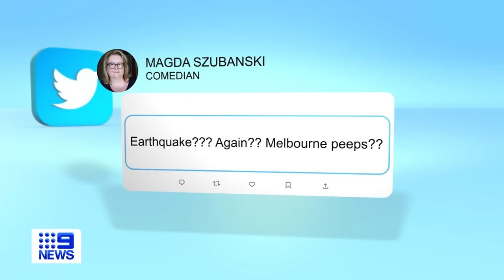Melbourne earthquake: Magnitude 4.6 quake hits Victoria | 9 News Australia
Thousands of Victorians were startled by tremors early this morning as a magnitude 4.6 earthquake rattled part of the state.